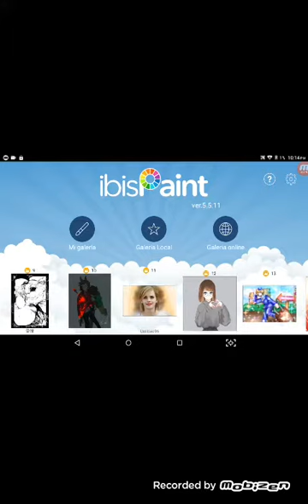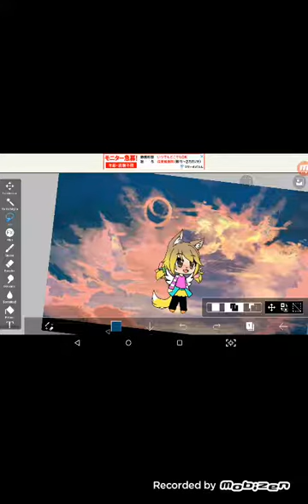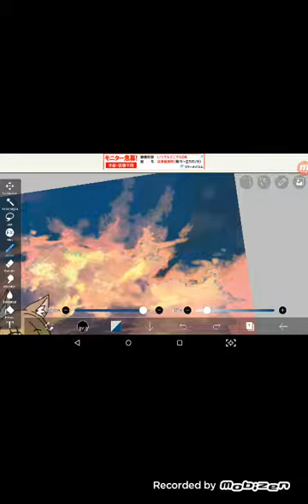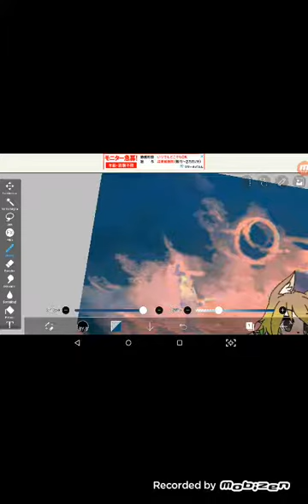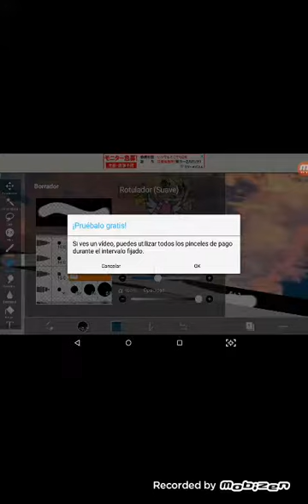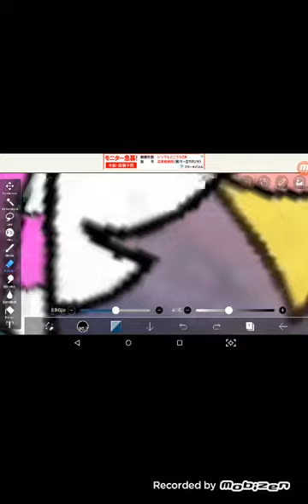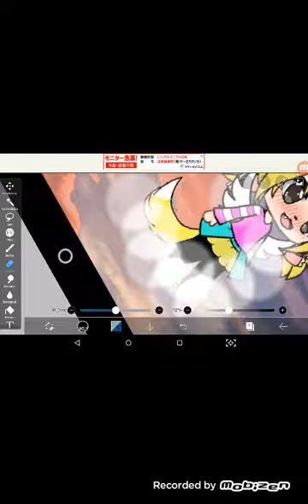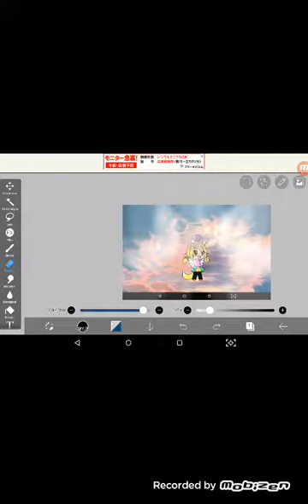yo Otra vez te enseño a dibujar